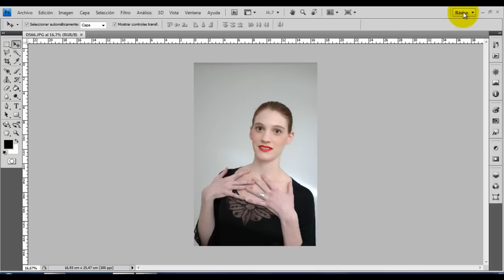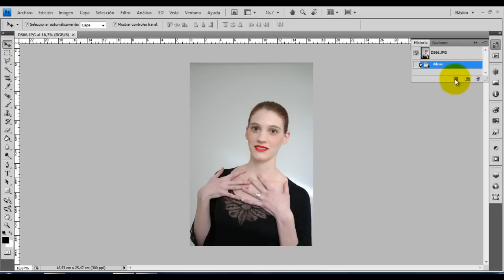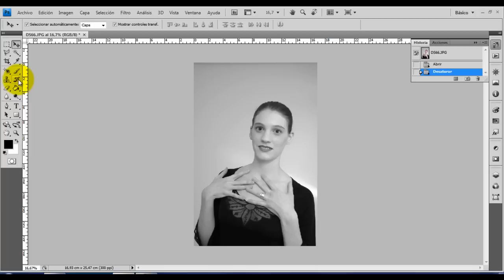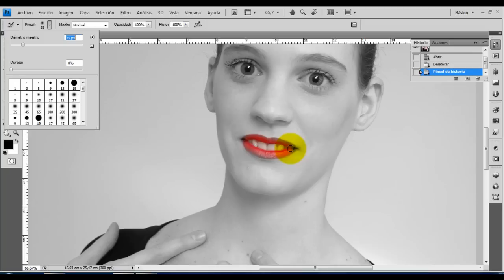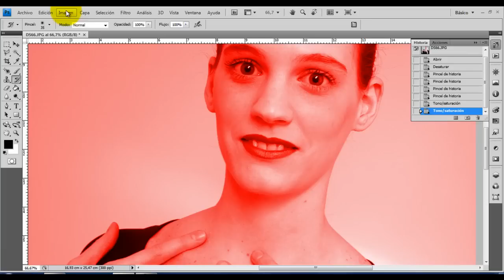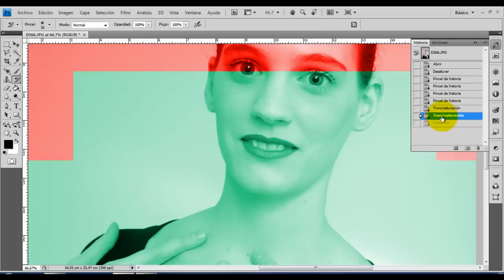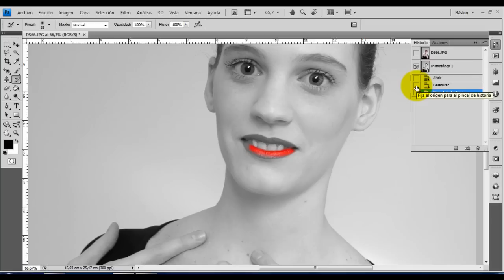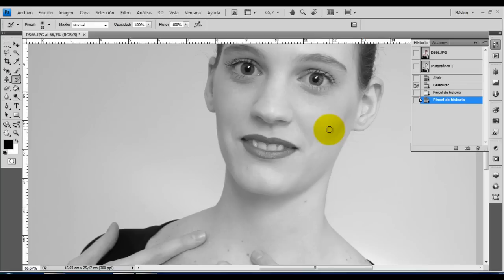Photoshop Pincel de Historia